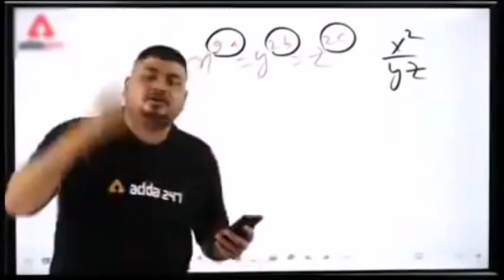BHAI KA BIRTHDAY CELEBRATION 🎊🎉🥂🥳 || PRINCE VLOG 12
This video is about My friend's birthday celebration 🎉🎉
My name is pranav. I am 14 years old
I'm on Instagram as @prince_vlogs_12. Install the app to follow my photos and videos.